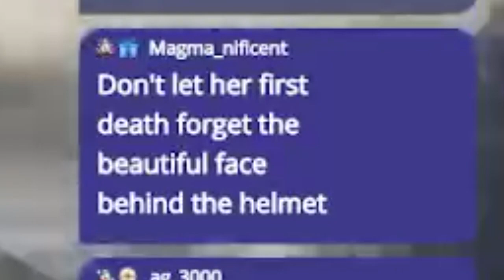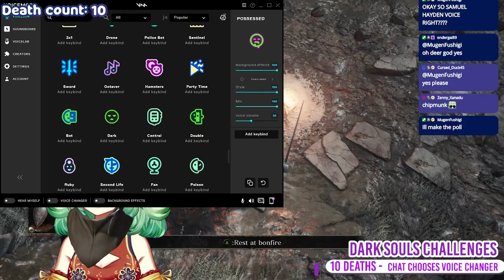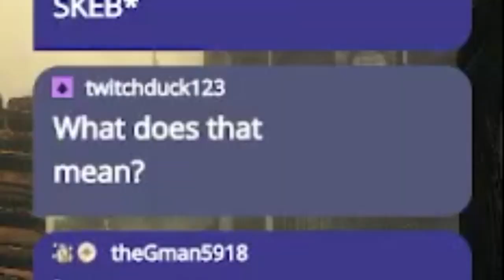[Vtuber] | Dark souls III but for every 10 DEATHS I do a challenge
💮Hi im shika tsuki !! Im a deer yokai vtuber who is gonna bring ya happiness and smiles ~~ Im sure i'll enchant ya with giggles n bibbles!! i also like soymilk aaaa 🥛💮

I stream at twitch Every Wed,Thurs,Fri, and Saturday at 4 - 7 pm EST!!  love to see you there